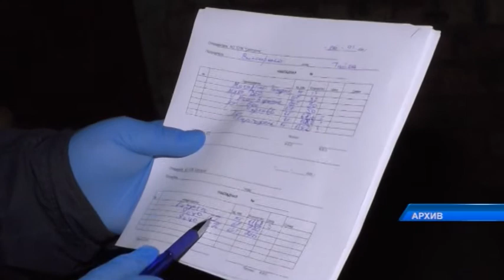Как в СКО сдерживают цены на социально значимые продукты?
О сдерживании цен на социально значимые продукты говорили на брифинге региональной службы коммуникаций.